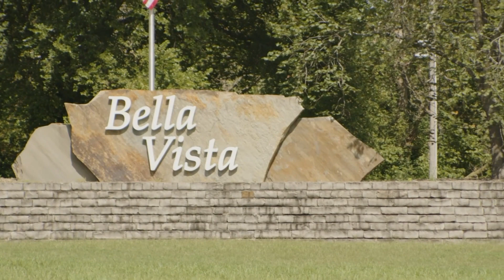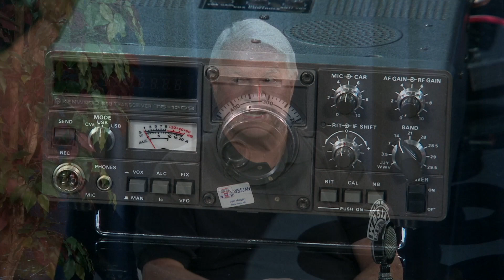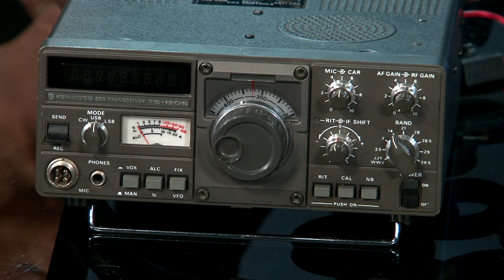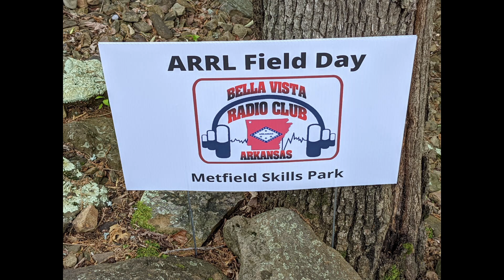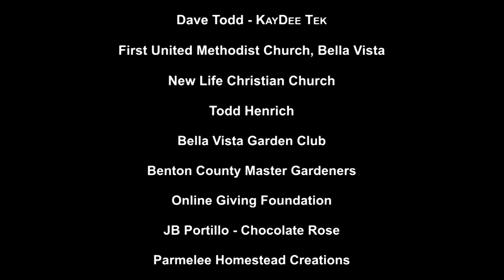Let's Talk About It - May 17 2023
Let's Talk About It with host JB Portillo

"Bella Vista Radio Club and the Annual Portable Emergency Communication Day"

With Guest: Jan Hagan  - President, Bella Vista radio Club